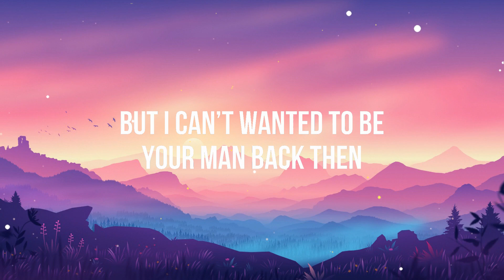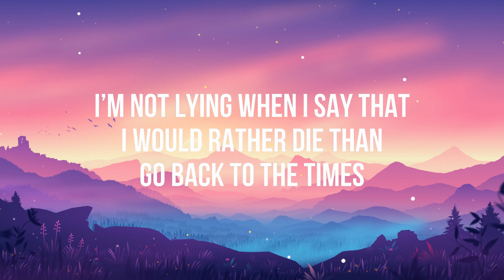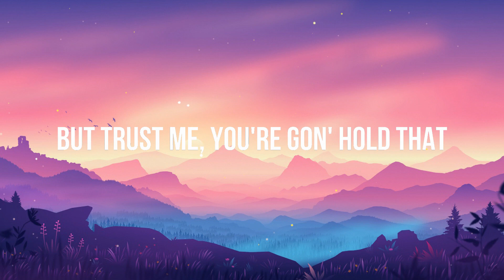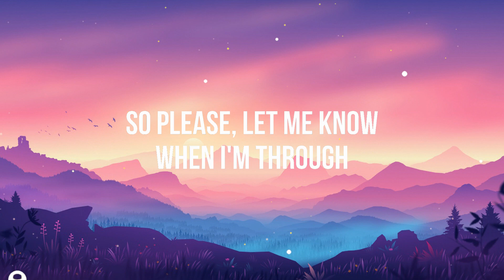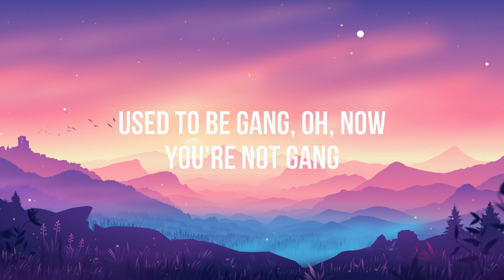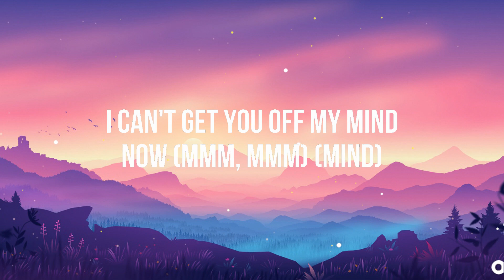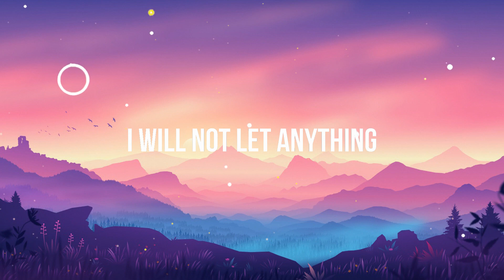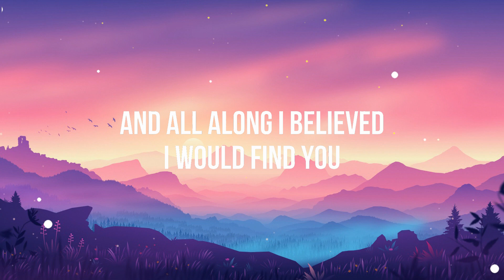BoyWithUke - Understand (Lyrics)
Lyrics:

[Chorus]
Girl, I hope you understand, I wanted to hold your hand
But I can't, wanted to be your man back then

[Post-Chorus]
And you knew I fell for you, but you just broke my heart in two
I was sad, mad, and broken on my bed

[Verse 1]
When I was met with a prescription of a bullet made of lead
And when I woke up in an hour in a pool of my own sweat
I said, "I swear to God I'll never even try to sleep again"
So instead, I took my pen and started writing evidence
And when I started making sense, I found that I had reached the end
Oh, I'm upset, I have no friends, you wanna bet, you're just pretend?
You're just a pet confined within the lines of writing, you're not shit
I thought I stopped my psychopathic ways, I swear I did
I said I'd talk to people 'bout the problematic life I lived
They were my neighbors; razor blades
And different flavored pills I hit
Therefore, I'm at surely my last straw
I'm so gassed, stuck in the past, I said that

[Post-Chorus]
And so far I never held you with my arms
So it's hard to be the one you aren't
With instead filled with anxiety
Always was a part of me, guess I'm not cut out to be

[Verse 2]
Somebody 'cause it's not me, I'm not used to all the talking
Was an introvert that had converted feelings into writing
Used to cope with all my problems using notes and lots of rhyming
Used to hope for better days whenever nights would have me crying
I'm not lying when I say that I would rather die than go back
To the times I would try and be the guy the people know
As always fighting with the demons hiding far behind my eyelids
On an island full of violence, in my head I had two pilots
Oh, the sun don't shine and skies turn grey
I feel it coursing through my veins
I've said before I'm not okay
But you don't listen anyway
You know I tried, you turned away
You straight-up lied right to my face
You fucked my life, ruined my day

[Bridge]
Nothing can fill this silence, no one can love like I did
(You don't know, so I'll say)
Nobody cares, you lied, it's not fair, you still deny it
(So I'll say)
(So I'll say)

[Post-Chorus]
And too bad I know I can't wake up because I lost my way
And you don't give a fuck about me, this could be a dream
I can't see the things that you see, so please, oh

[Post-Chorus]
And you had known and played along
You were my home, I wrote you songs
Now you're dead to me, effectively
Removed yourself outside my dreams